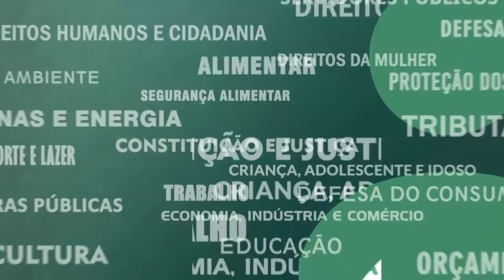Resumo Comissões - Com. Tributação - ICMS Indústria Têxtil